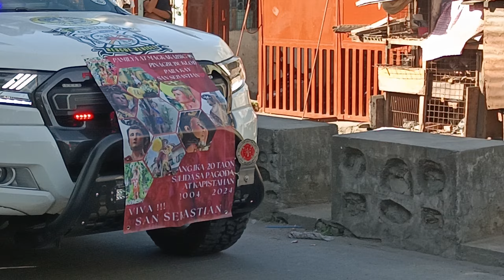14 1455H JANUWRY 2024